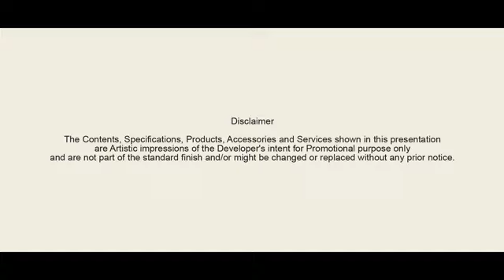Nambiar Ellegenza Official Video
builtup ~ 4000 sqft

Nambiar Ellegenza: Exquisite Living Redefined

Key Features:

Architectural Excellence: Nambiar Ellegenza boasts of impeccable architectural design that seamlessly blends modern aesthetics with functional spaces. Each detail is meticulously crafted to create an environment that exudes opulence.

Spacious Residences: The project offers a range of spacious residences, ensuring ample room for comfort and relaxation. Whether it's a cozy one-bedroom apartment or a sprawling penthouse, every unit is designed to cater to diverse lifestyle needs.

Amenities Beyond Compare: Nambiar Ellegenza doesn't just provide homes; it offers a complete living experience. Residents can indulge in a host of world-class amenities including a state-of-the-art fitness center, swimming pool, landscaped gardens, and more.

Location Advantage: Nestled in a strategic location, Nambiar Ellegenza provides easy access to essential conveniences like schools, hospitals, shopping centers, and entertainment hubs. It offers the perfect blend of urban connectivity and serene surroundings.

Safety and Security: The safety of residents is of paramount importance. Nambiar Ellegenza is equipped with modern security systems and manned by trained personnel to ensure a secure living environment.

About Nambiar Builders:

Nambiar Builders has established itself as a trusted name in the real estate industry. Their commitment to quality, attention to detail, and customer-centric approach have earned them a reputation for excellence.

Get in Touch:

For more information about Nambiar Ellegenza, including floor plans, pricing, and availability. You can also contact our team to schedule a site visit or for any inquiries.

Experience a life of luxury and sophistication with Nambiar Ellegenza. Welcome home to a world where every detail reflects perfection.

Adarsh Chandu
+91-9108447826